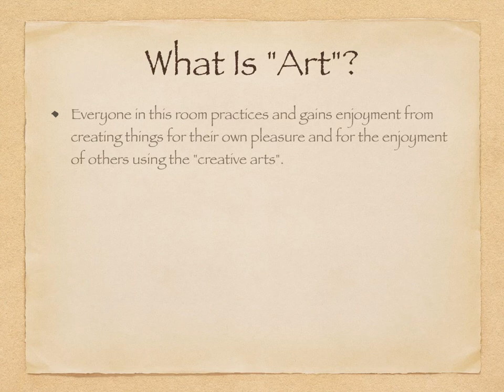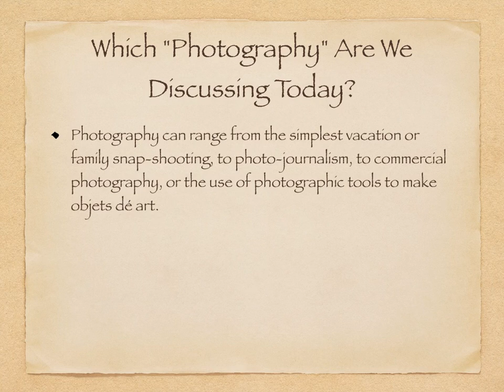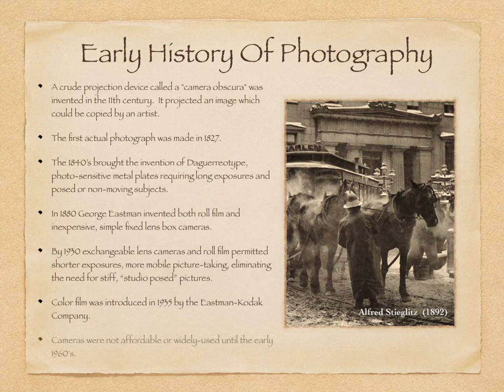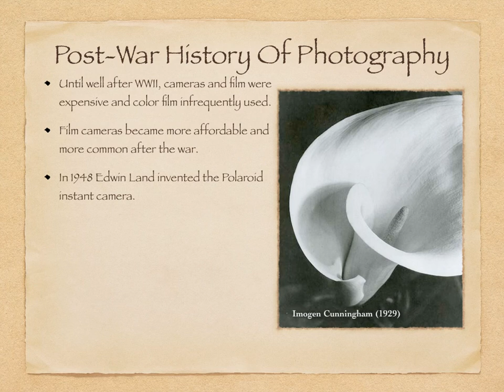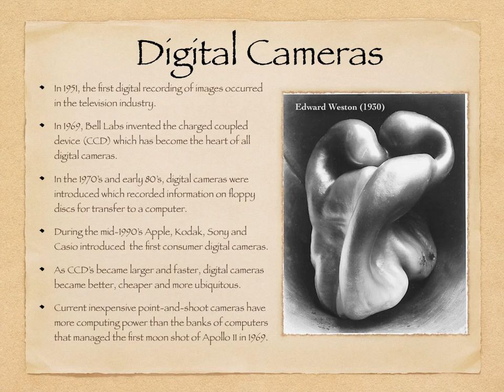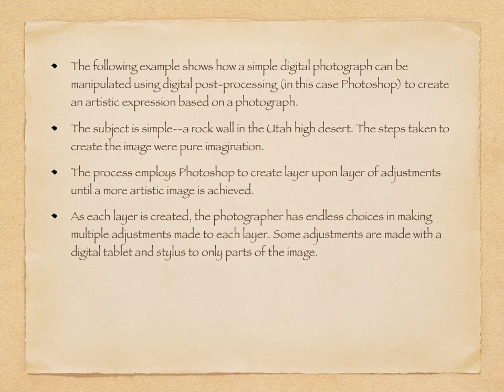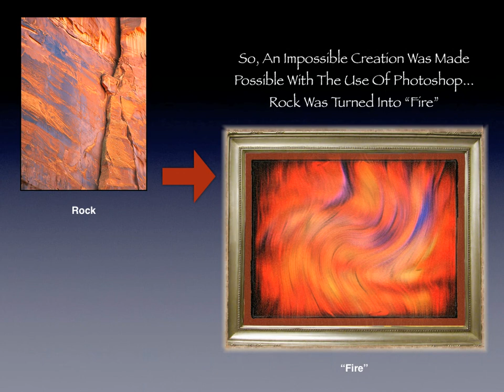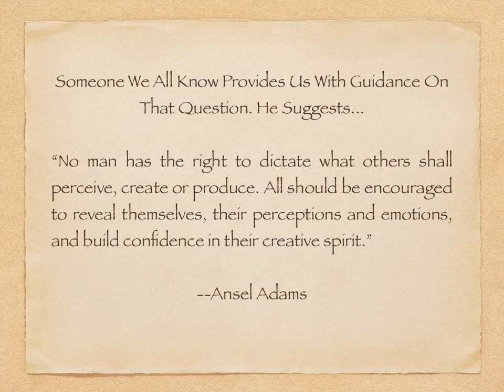The Art of Photography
The is an ongoing controversy on whether photography is or can be art. I was asked to make a presentation to The Villages Art League here in The Villages, Florida in October, 2012. My purpose as a photographer was to both prove and demonstrate that photography has been a creative art for centuries, and will increasingly become a more important art form. This video is of the Keynote presentation that I made to the assembled artists. A slideshow showing the artistic work of other photographers here in The Villages followed, and is recorded as the video listed below on my channel.